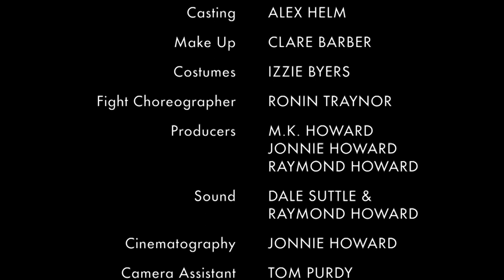Beware The Dog - Short Film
Directed by
JONNIE HOWARD

Written by
RAYMOND HOWARD
JONNIE HOWARD

Bulldog RAPHAEL VON BLUMENTHAL

Clare CHRISTINA BASTON

Chop KEN CHRISTIANSEN

Casting ALEX HELM

Make Up CLARE BARBER

Costumes IZZIE BYERS

Fight Choreographer RONIN TRAYNOR

Producers
M.K. HOWARD
JONNIE HOWARD
RAYMOND HOWARD

Sound
DALE SUTTLE &
RAYMOND HOWARD

Cinematography JONNIE HOWARD

Camera Assistant  TOM PURDY

Production Assistants
BENJAMIN FAIERS
RACHEL BENTON
NATHAN HOWARD

Editor SAUL SAYERS

Colour Grade REETA VARPAMA

Foley DALE SUTTLE

Score
RAYMOND HOWARD
DALE SUTTLE
GINA LEONARD
JONNIE HOWARD